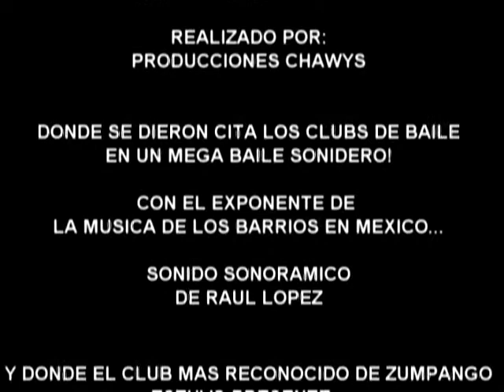BAILE DE MOJIGANGA BARRIO DE SANTA MARIA ZUMPANGO ESTADO DE MEXICO 30 DE AGOSTO DE 2010 PARTE 3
LOS HERMANOS DE LA SALSA PRESENTAN: BAILE DE MOJIGANGA BARRIO DE SANTA MARIA ZUMPANGO ESTADO DE MEXICO 30 DE AGOSTO DE 2010
CON SONIDO SONORAMICO DE RAUL LOPEZ